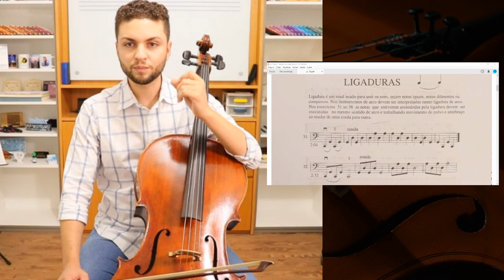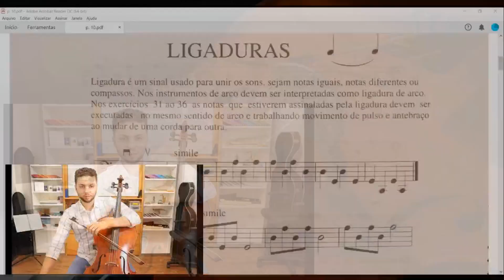Como Fazer Ligaduras no Violoncelo | Cortes Cello Didático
A ligadura é um recurso musical cuja função é unir o som de uma ou mais notas. Embora este seja um conceito musical estabelecido, a execução técnica dele em cada instrumento musical tem suas particularidares.

Assista este vídeo e entenda como a ela é realizada no violoncelo.

Gustavo Rocha Fernandes é natural de São Paulo, SP, e iniciou seus estudos de violoncelo aos 13 anos de idade em um projeto musical de igreja. A seguir um breve resumo da trajetória do prof.º Gustavo com o violoncelo:

Estudos de violoncelo:

- 2008 Projeto musical de igreja com o prof. Sérgio Ramos;
- 2010 Instituto Baccarelli com o prof. Eduardo Bello;
- 2012 Instituto Fukuda com o prof. André Micheletti;
- 2013 Faculdade Santa Marcelina com a prof. Gretchen Miller
(Bacharelado em Violoncelo)
- 2017 Aulas privadas com o prof. Alberto Kanji
- 2018 University of Manitoba com a prof. Minna Rose Chung
(Mestrado em Violoncelo)

Orquestras:

Orquestra Juvenil do Instituto Baccarelli:
- concertos em cidades do interior do estado de São Paulo
- abertura do “Criança Esperança” na cidade do Rio de Janeiro

Orquestra Jovem do Estado de São Paulo
- Sala São Paulo, Theatro São Pedro, Auditório do Ibirapuera, em São Paulo
- concertos em diversas cidades do interior do estado de São Paulo
- Festival “Música em Trancoso” na Bahia
- Konzerthaus em Berlim, Alemanha
- Muziekgebouw em Amsterdã, Holanda
- Festival Berlioz em La Côte Saint-André, França
- Kennedy Center em Washington, Estados Unidos
- Lincoln Center em Nova York, Estados Unidos

Orquestra Jovem Tom Jobim
- Sala São Paulo, Auditório do Museu de Arte de São Paulo, Auditório do Ibirapuera

University of Manitoba Symphony Orchestra
- Westminster United Church em Winnipeg, Canadá

Experiência Pedagógica:

- Projeto musical de igreja
- Projeto Social Praticatatum
- Aulas particulares de violoncelo
- Academia de Cello Gustavo Fernandes
(curso online de violoncelo + acompanhamento individual via vídeo)